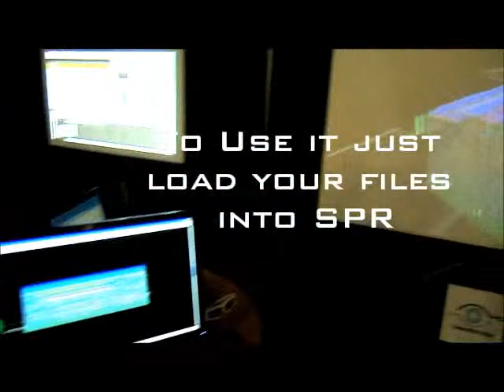TechViz with Smart plant Review Intergraph at Hexagon 2012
TechViz Showroom is a unique facility located in the heart of Paris, France. TechViz displays any unmodified 3D application to in a Virtual Reality system. No data conversion needed and high frame rate, even on heavy datasets. If you want to see how your 3D applications and your 3D datasets would look in an immersive room, this is the place to visit.